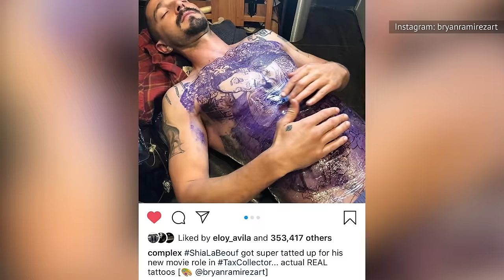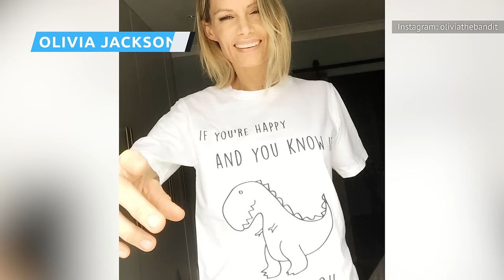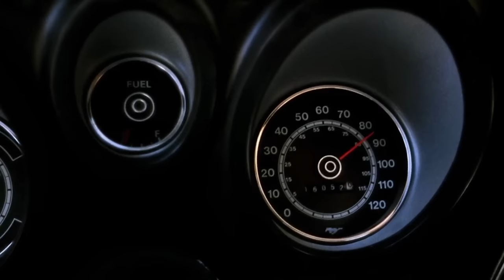Actors Who Damaged Their Bodies Forever For A Movie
From cuts to broken bones, these actors took the notion of blood, sweat, and tears a little too literally for their craft.

Al Pacino | 0:00
Bob Hoskins | 1:19
Shia LaBeouf | 2:43
Tom Cruise | 3:47
Olivia Jackson | 4:57
Robin Shou | 6:11
Bruce Campbell | 7:14
Martin Sheen | 8:11
Winona Ryder | 9:10
Donnie Yen | 10:15
Harold Lloyd | 11:22
Michelle Yeoh | 12:27
Taylor Hickson | 13:41
John Hawkes | 14:42
Sammo Hung | 15:38
Mads Mikkelsen | 16:48
John Rhys-Davies | 17:54
Paz de la Huerta | 18:39
H.B. Halicki |rver | 19:39